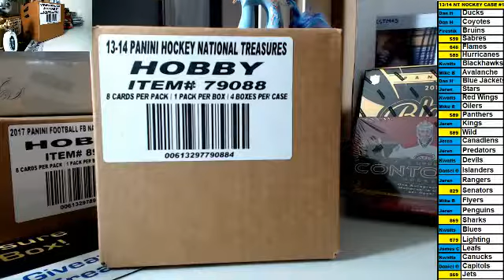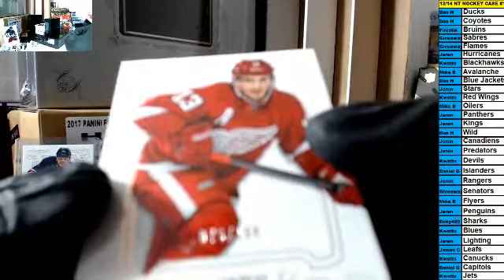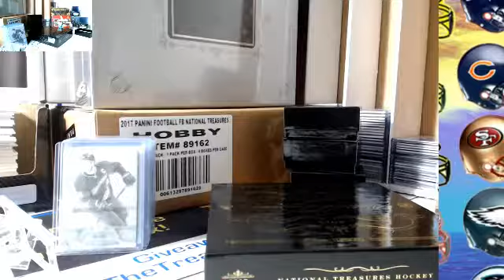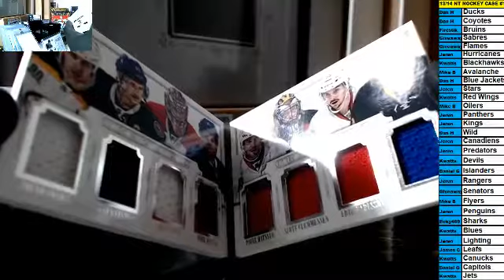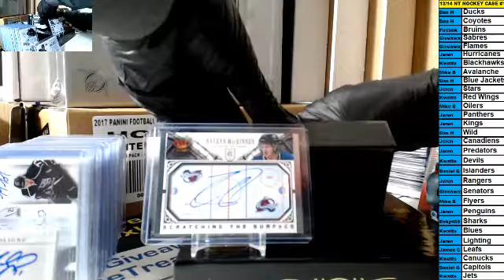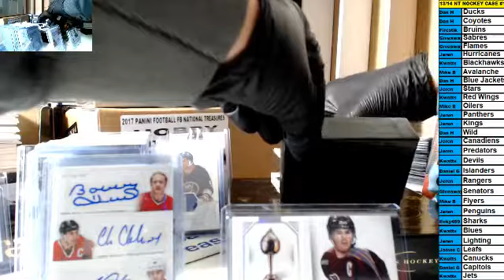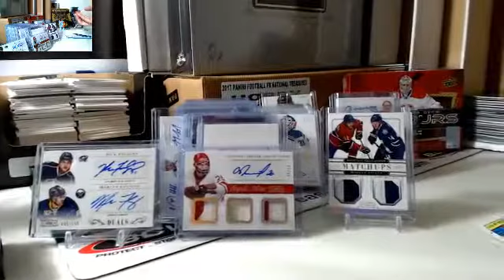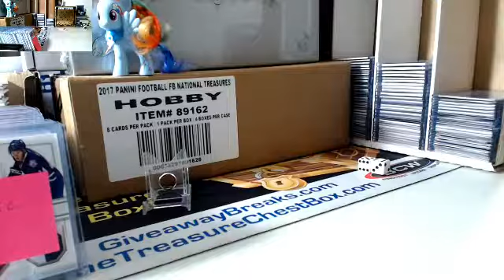13/14 National Treasures Hockey STICKS break